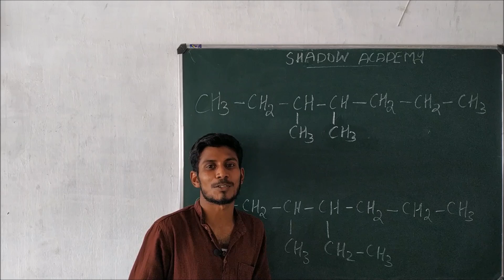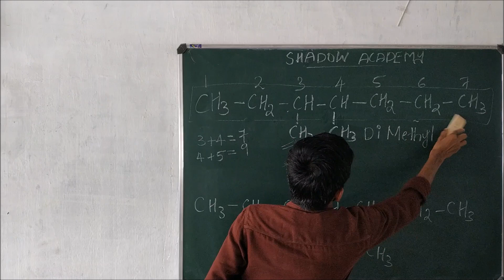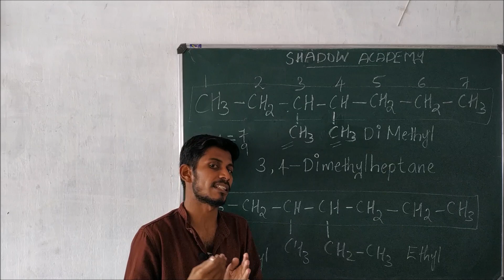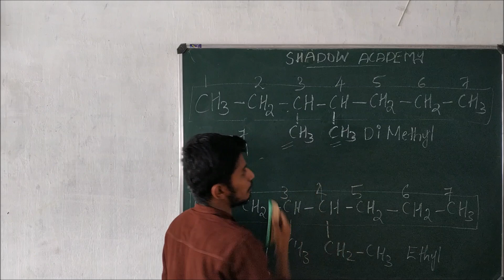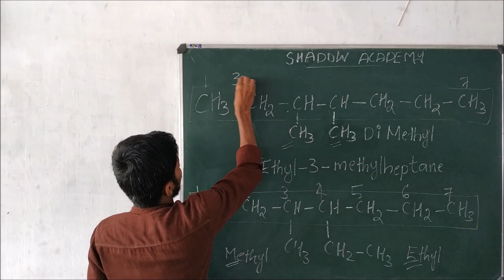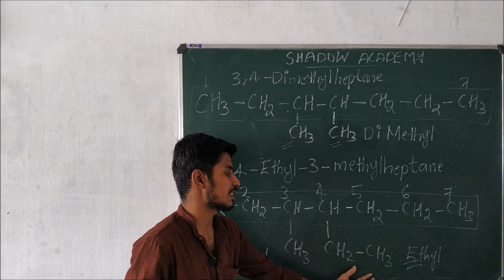Organic Chemistry Part II | Naming of organic compounds | PSC RRB SSC LDC LGS KAS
Organic Chemistry.. IUPAC Nomenclature of organic compounds